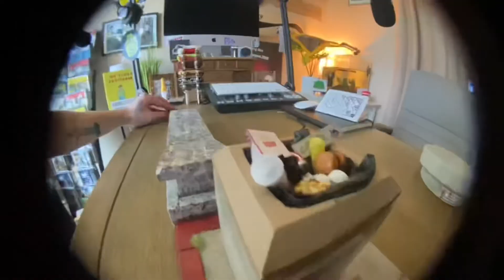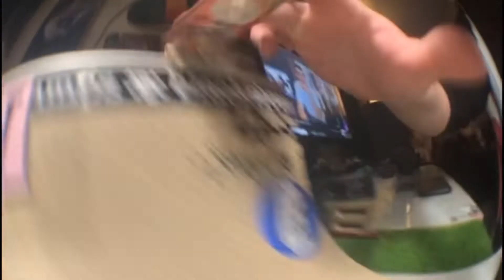Woob Mini Fingerboard Video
Some of the guys came together to make this rad mini fb video. Hope everyone enjoys! If you’re not already, go follow the dudes on Instagram!